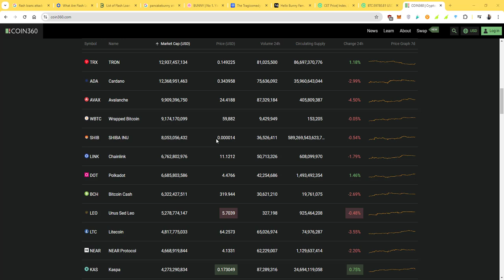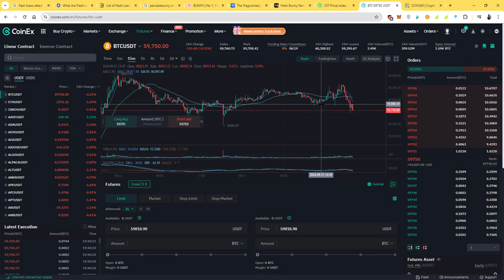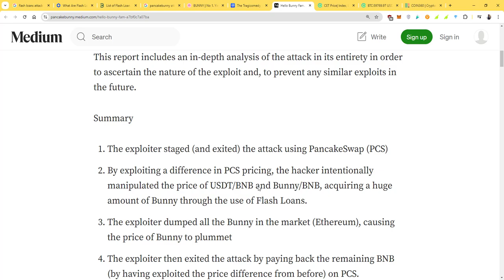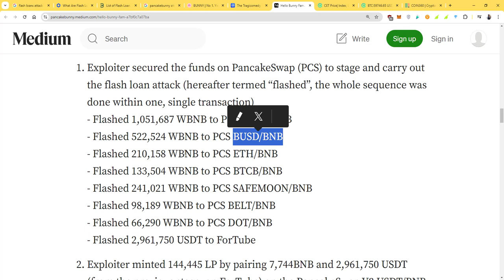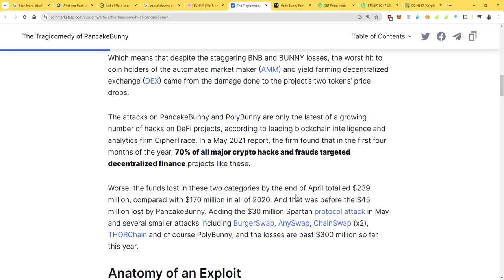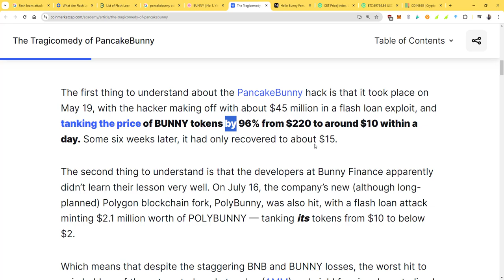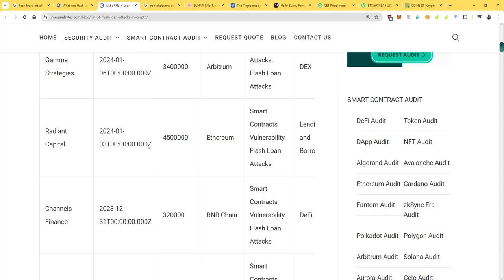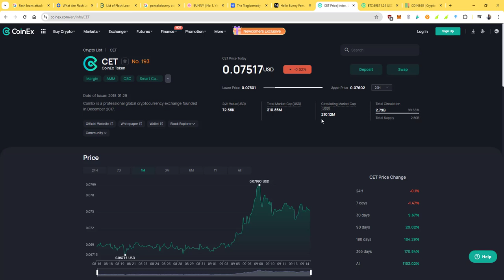Acheter les cryptos gratuitement. Hey oui, c'est possible. Les Flash Loan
Liens utiles pour vous éduquer gratuitement :
- Burkina Faso: EJARA-CM-BF
- Mali: EJARA-CM-ML
- Togo: EJARA-CM-TG
Vous pouvez rejoindre le groupe Télégramme SVP.